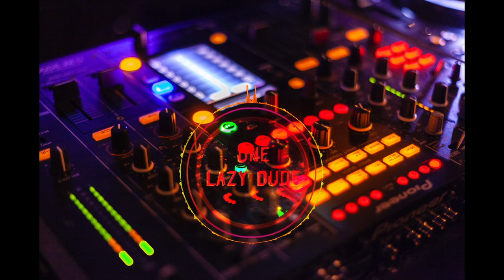License Free Dubstep - "Gone Crazy"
I made this music and you can use it or ask me to compose new one for you with commercial rights.

Art in this video does not belong to me unlike music.